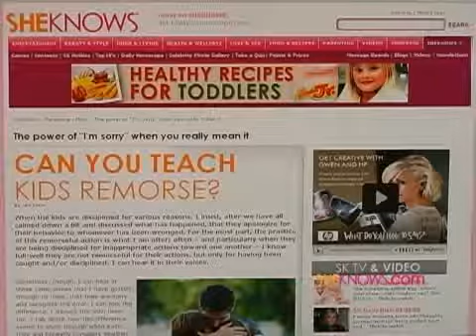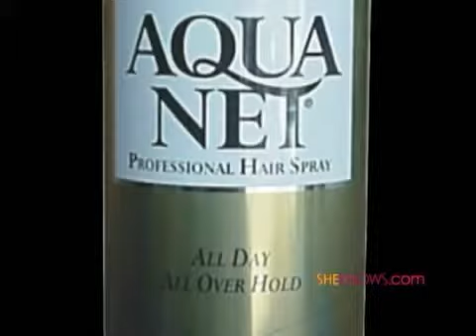SK Daily Dish 04/10/08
Big hair confessions! Restart your sexual engine. Say you're sorry and more! Join Shay Pausa serving up the Daily Dish on SheKnows.com!